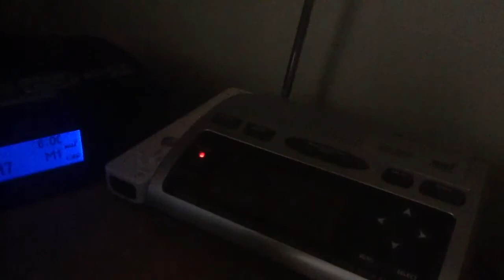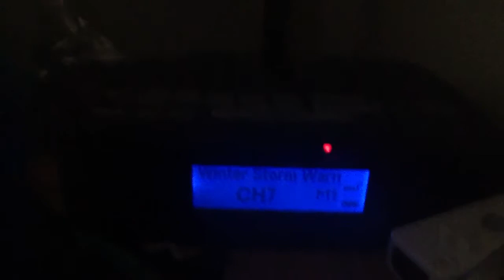Winter Storm Warning - 3/1/14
I still do these. Also they restart the message 3 times.